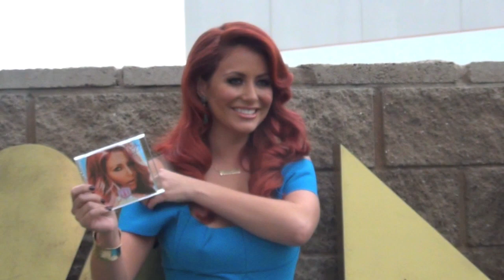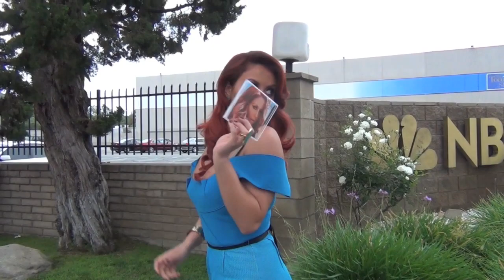Aubrey O'day leaving Jay Leno